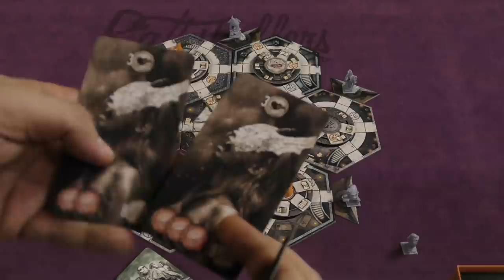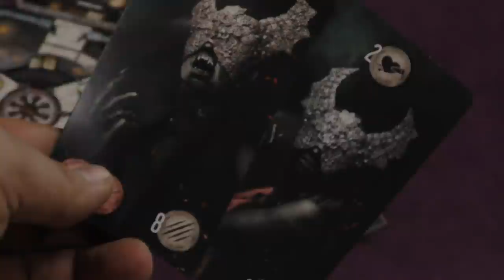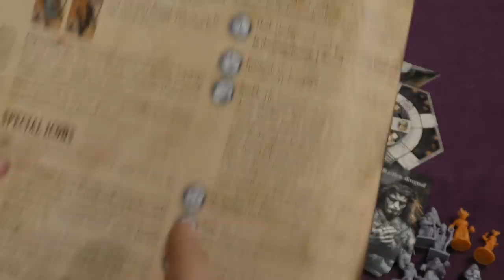Armata Strigoi Review with Tom Vasel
Tom Vasel takes a look at a Vampires & werewolves themed game! Armata Strigoi!

Intro 0:00
Overview 1:17
Final Thoughts 6:15